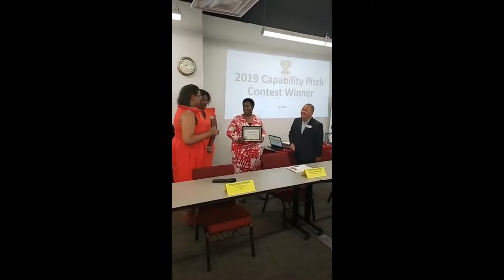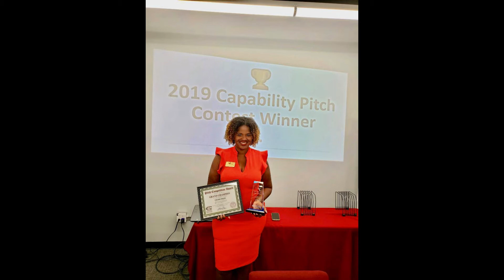Dr. TAUNYA A. LOW 2019 GCA CAPABILITY PITCH CONTEST WINNER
THIS is my SEASON! I AM dripping in FAVOR! Giving ALL honor and praise to God! I AM THE 2019 Government Contractors Association Capability Pitch Contest WINNER!!!